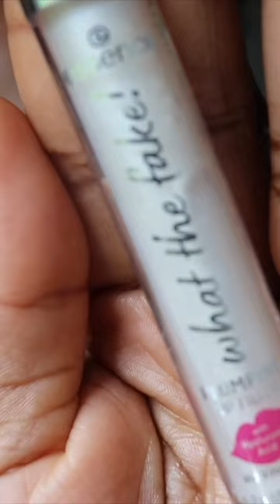The Perfect Nude???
The perfect nude lip. I love color but I just can’t get away from Nudes on the lip. It’s just too good!

Products Used :
What the fake @amazon (Too Faced Lip injection dupe)
Chestnut Lipliner @maccosmetics
Bodacious Locked Kiss Ink Lipstick @maccosmetics
Lip gloss Flower Crown @morphebrushes
Lifter Gloss ICE (002) @maybelline